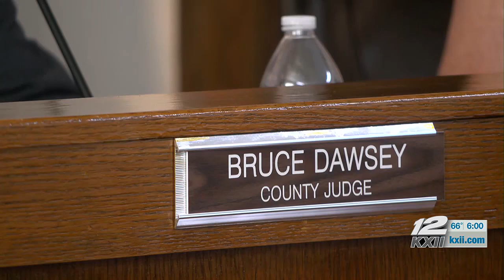Grayson County battling growing costs of supporting emergency services in unincorporated areas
With a growing population and the growing cost of emergency services, Grayson County is trying to figure out how to keep everyone safe.